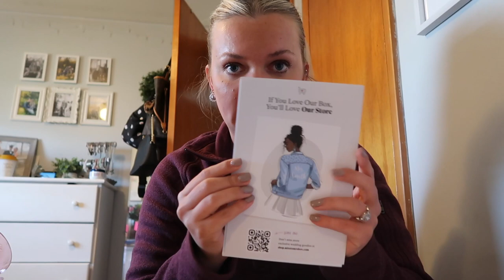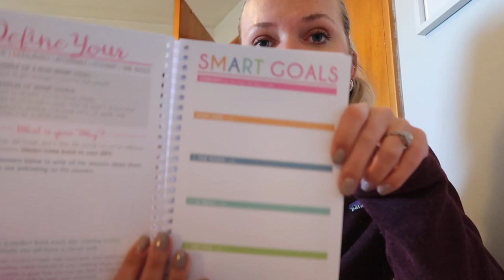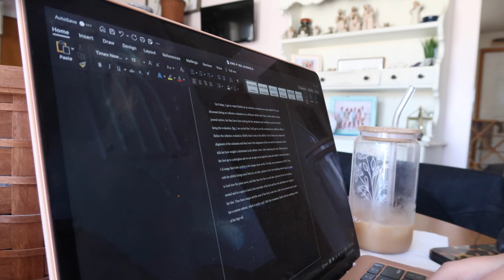VLOG♡︎ Wedding Planning Update, Engagement Pictures Shopping, Miss to Mrs. Box & MORE!!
xoxo, Madeline ♡︎